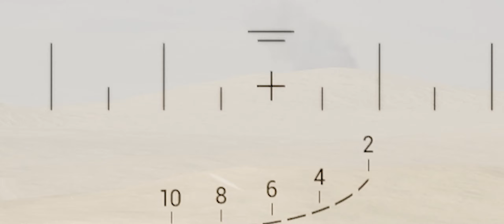CZ/SK Squad - Mix 5